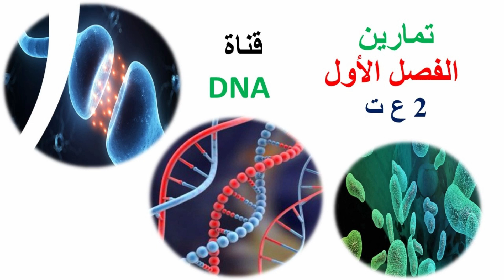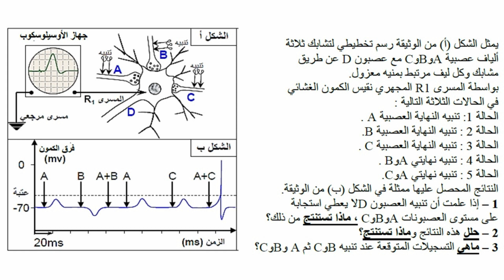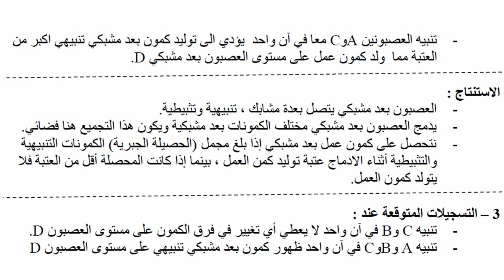الاختبار الاول في العلوم الطبيعية للسنة الثانية ثانوي علوم تجريبية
استعد لامتحانات الفصلالاول|سلسلة تمارين محلولة في العلوم الطبيعية لمستوى 2 ع ت
لمزيد من الدروس من هنا:
علوم الطبيعة والحياة |السنة الثانية علوم تجريبية المحتوى من قناة DNA اشتركوا في القناة تشجيعا لنا وليصلكم كل جديدتحتوي القناة على العديد من الدروس كل المستويات وفق المنهاج والتدرج منها ماهو موجه للاساتذة ومنها ماهو موجه للتلاميذ
ـــــــــــــــــــــــــــــــــــــــــــــــــــــــــــــــــــــــــــــــــــــــــ
صفحتنا على الفيس بوك:
ـــــــــــــــــــــــــــــــــــــــــــــــــــــــــــــــــــــــــــــــــــــــ
الكتاب المدرسي
تمارين محلولة
تمارين
تمارين محلولة علوم طبيعية
الفصل الاول
الفصل الثاني
htzg hgehge
امتحان الفصل الثالث اولى علوم
البــرنــامـج السنــوي لمـادة علـــوم الطبيعـــة والحيــاة أولـى جــذع مشتــرك علـوم وتكنولوجيــا
المال التعلمي01:استعمال المـادة و تحويـل الطـاقة
  الوحدة التعلمية01:استعمال المادة و مصدرها
     النشــــاط01 :مظاهر نمو الكائنات الحية.
     النشــــاط 05 : مفهوم السيالة العصبية
     النشــــاط 06: الادماج العصبي
     النشــــاط07 :  الدعامة الخلوية لرسالة العصبية (مفهوم  العصبون)
  الوحدة التعليمية 03: التحكـــم الهرموني.
     النشــــاط 01:  مفهوم الهرمون والغدة الصماء
     النشــــاط02: تأثير تحت السرير البصري والغدة النخامية على وظيفة الخصية
     النشــــاط 03 : تأثير تحت السرير البصري والغدة النخامية على وظيفة المبيض
علوم
علوم طبيعية
العلوم
العلوم الطبيعية
علوم الطبيعة والحياة
دروس العلوم
منهجية الاجابة
تملرين
تمارين محلولة
تمارين محلولة اولى علوم
كتاب العلوم
كتاب العلوم
حلول جميع تمارين
البرنامج السنوي لمادة علوم الطبيعة و الحياة
المجال التعلمي الأول: آليات التنظيم على مستوى العضوية
الوحدة الأولي:التنظيم العصبي
1- المنعكس العضلي
2- الدعامة التشريحية للمنعكس العضلي
3- النقل المشبكي
4- الإدماج العصبي
الوحدة الثانية: التنظيم الهرموني
1- نسبة السكر في الدم
2- داء السكري التجريبي -الإفراط السكري-
3- جهاز التنظيم الخلطي
4- هرمون القصور السكري :الأنسولين
الوحدة الثالثة: التنسيق العصبي الهرموني
1- المراقبة تحت السريرية و النخامية للإفرازات المبيضية
2- التنظيم الكمي للهرمونات المبيضية : المراقبة الرجعية
الفرض الاول في العلوم الطبيعية للسنة الثانية ثانوي
الفرض الاول في العلوم الطبيعية للسنة الثانية علوم تجريبية
نماذج فروض واختبارات الفصل الاول في العلوم الطبيعية للسنة الثانية ثانوي
شارك الفيديو مع زملائك لنصل الى اكبر عدد ممكن من الطلبة
اختبار في العلوم الطبيعية للسنة الثانية ثانوي الفصل الاول
اختبار في العلوم الطبيعية للسنة الثانية ثانوي الفصل الثاني
اختبار الثلاثي الثاني في العلوم للسنة الثانية ثانوي علمي
اختبار الفصل الثاني في العلوم للسنة الثانية ثانوي علمي
اختبار العلوم الطبيعية للسنة الثانية ثانوي علمي الفصل الاول
الاختبار الاول في مادة العلوم للسنة الثانية ثانوي علمي
الاختبار الثاني في العلوم الطبيعية للسنة الثانية ثانوي علمي
فرض في العلوم للسنة الثانية ثانوي
فروض في العلوم للسنة الثانية ثانوي
فرض الاول في العلوم الطبيعية للسنة الثانية ثانوي
فرض الثلاثي الثاني في العلوم للسنة الثانية ثانوي
فرض في العلوم الطبيعية للسنة الثانية ثانوي الفصل الثاني
فرض في العلوم الطبيعية للسنة الثانية ثانوي الفصل الاول
فروض و إختبارات في العلوم للسنة الثانية ثانوي.pdf
تمارين محلولة في العلوم الطبيعية للسنة الثانية ثانوي pdf
اختبار في العلوم الطبيعية للسنة الثانية ثانوي
اختبارات في العلوم الطبيعية للسنة الثانية ثانوي مع الحلول
اختبارات في العلوم الطبيعية للسنة الثانية ثانوي علمي
اختبار في العلوم الطبيعية للسنة الثانية ثانوي للفصل الثاني
الاختبار الاول في العلوم الطبيعية للسنة الثانية ثانوي
اختبار الفصل الاول في العلوم الطبيعية للسنة الثانية ثانوي
الاختبار الثاني في العلوم الطبيعية للسنة الثانية ثانوي
الاختبار الاول في العلوم للسنة الثانية ثانوي
الاختبار الاول في العلوم للسنة الثانية علوم تجريبية